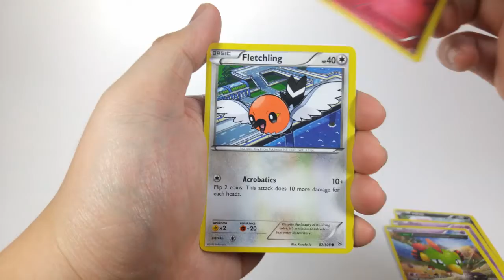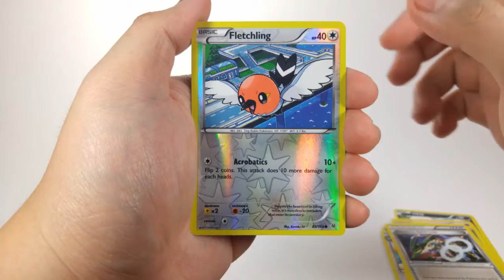Pokemon Card Daily Opening Day 3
Today we're opening a pack of Roaring Skies. Will we get a Shaymin Ex? Lets find out!